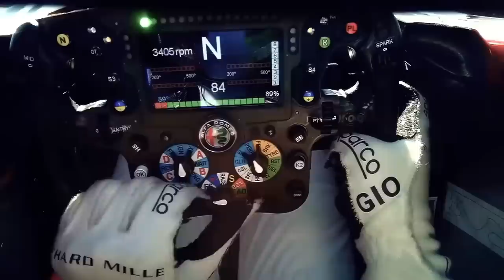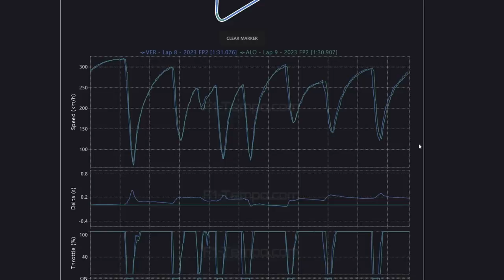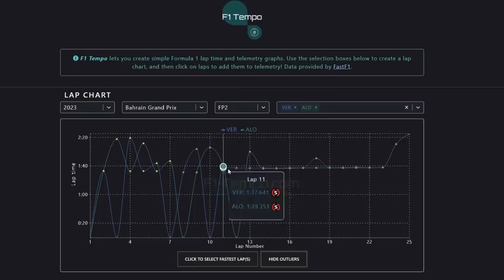TREINOS LIVRES GP BAREIN - ALONSO É O MAIS RÁPIDO DE SEXTA FEIRA E ANIMA TORCEDORES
Sergio Milani
@scuderiamilani (Twitter)

João 3:16

00:00 - Introdução
00:20 - Upgrades das equipes no Barein
02:43 - Red Bull nega rumores
03:26 - Stroll sem condições de correr
05:15 - Comparativo Alonso x Verstappen na volta rápida
08:50 - Stint Verstappen x Alonso